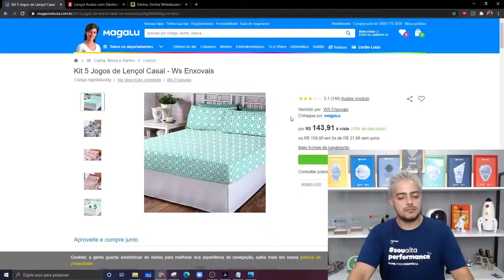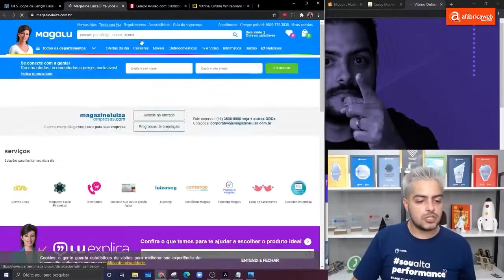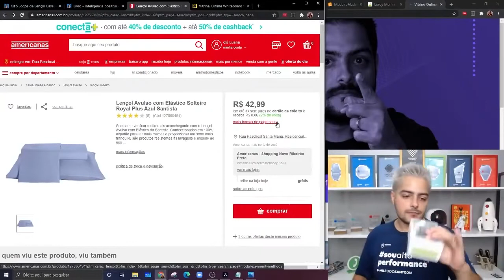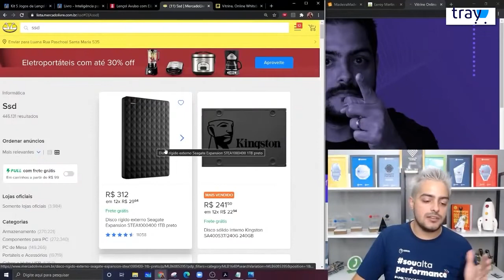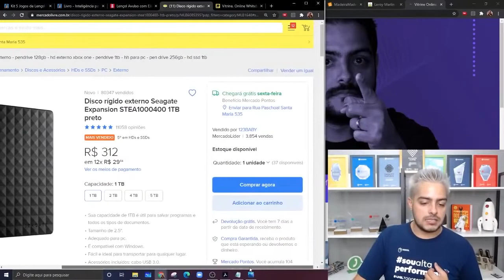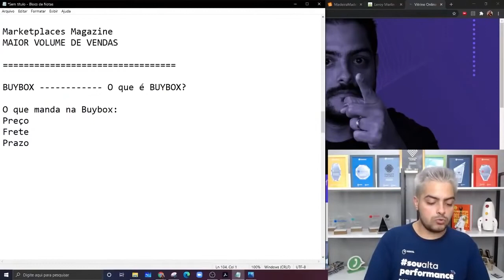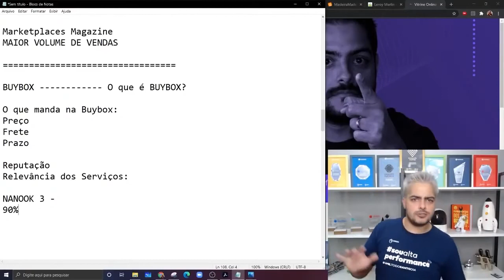O que é buybox e como ganhar o botão comprar nos marketplaces?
O que é buybox?

Você já vai entender porque ela é tão importante, é a caixa de compras. Existem vários tipos de buybox ou de preferência no comprar. A gente tem buybox individual ou exclusiva, em alguns canais eles chamam de exclusivo, que é o caso Magazine Luiza, onde a buybox de apenas um vendedor. O Magazine Luiza só tem buybox compartilhada em livros.

Na B2W marketplace, eles têm uma buybox compartilhada, mais pessoas podem ganhar o botão de comprar quando o produto é o mesmo. Qual é o risco disso? O risco é não ter o menor preço ali dentro, mas eu tenho risco de não estar ganhando o botão de comprar e isso impacta diretamente no meu negócio, impacta diretamente no meu resultado e aí eu tenho que usar estratégias diferentes.

O Mercado Livre começou a trabalhar um negócio que a gente chama de catálogo ou oferta catálogo, que é mais ou menos a mesma linha, ela traz para você sempre as primeiras posições. Então você tem que saber se tem um produto dando Catálogo, se o seu produto lá no marketplace ele acabou entrando numa buybox junto ou não.

O que manda na Buybox?

Cada marketplace tem um ponto de consideração, mas a gente sabe que são um conjunto de fatores, que é o preço, o frete, o prazo. Em alguns canais a reputação e também relevância do serviço.

Qual é o impacto de ter um botão de comprar? Mais de 90% das vendas hoje estão no botão de comprar.

Apoiam nosso projeto:
Cupom: umarketplace

Cupom: PARCEIRO20